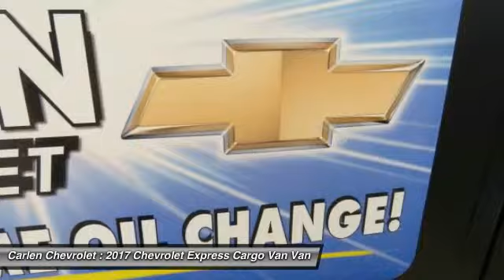2017 Chevrolet Express Cargo Van Cookeville TN 7892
2017 Chevrolet Express Cargo Van

Carlen Chevrolet
330 West Spring Street

Looking for the right van? Today could be your lucky day. this 2017 Chevrolet Express Cargo Van could be yours.